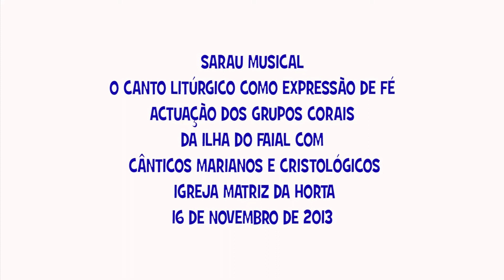6- GRUPOS CORAIS CEDROS E SALÃO-ILHA DO FAIAL AÇORES